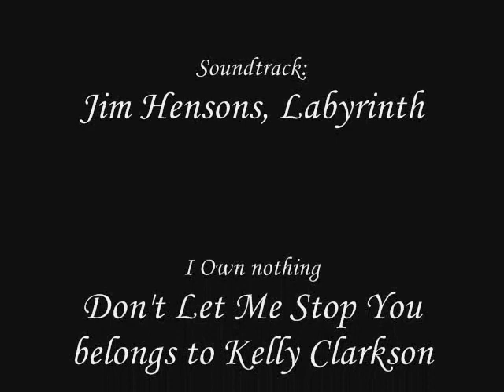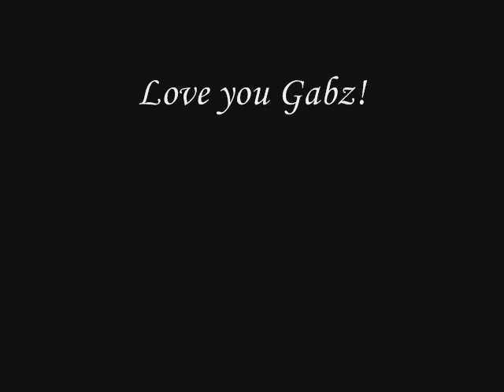Don't Let Me Stop You, Rhys/Gwen, Jack/Gwen XXREQUESTEDXX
This was requested by my friend piratetilltheend, hope you enjoy it!
XX
Story:
Rhys knows Gwen has given her heart away to JAck, and this video is about him confronting her. He doesn't want to be wasting anymore time with her, if she doesn't even love him anymore.
Eventually Gwen leaves and goes to Jack at Rhys' request, he sees them together though one day and is still shocked that she actually left.
I know this is a lot different then anything I've ever done before, and I hope my story line makes sense with the song...it's very late and I should be getting in bed. I have to go to the dentist tomorrow :P
It was a bit tough for me to do cause I was limited on clips, I was saying to my friend the other day that it wasn't much of a surprise that I had practicly no Gwen/Rhys scenes.
Song: Don't Let Me STop You
Artist: Kelly Clarkson
Album: All I Ever Wanted
Credits Music:
Home at Last
Soundtrack: Labyrinth Soundtrack